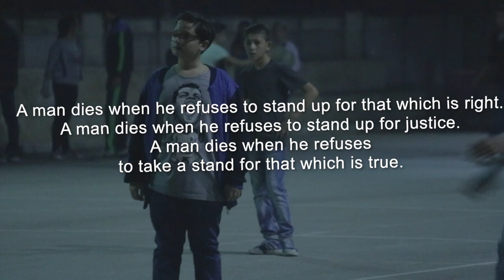Bloody Day by Krzysztof (warrior) Kuzas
Hi Everyone. I invite you to listen and meditate on the question.
How often do we get indifferent when we see the suffering and harm of another human being ?
Although sometimes things happen far away from us, we trying to justify ourselves thinking it does not concern us.
But can we say that, remembering our History ?

So let's be the light in such situations so the darkness will disperse.
Let us do not turn the blind eye to such a heart breaking reality.

Many thanks for the original video materials to
Darek Malejonek, priest Simon Roman
and Grzegorz Mikula

Lyrics and music. Krzysztof Kuzas

Thank you very much for sharing your talents in recording the soundtrack.

Synths or pianos Łukasz Damrych, Michał Suski.
Trumpet. Ania Brzezińska
Violin. Rebecca Mileham.

Drumms, bass, flute, cello, guitar, voc. Krzysztof Kuzas.
Tuned # A432Hz